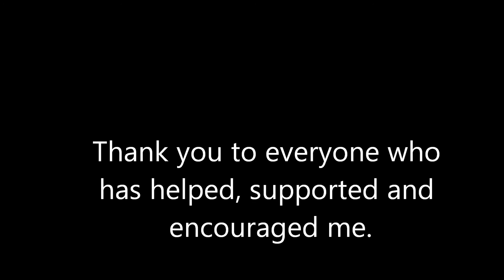Stig Jnr - My first year in Junior Bangers 2012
Alex 'Stig Jnr' in his first year banger racing. Officially the WARTON BEAR Alex raced mostly at Warton, aged just 10! He also raced at Belle Vue, Stoke and Prestatyn. A great first year.